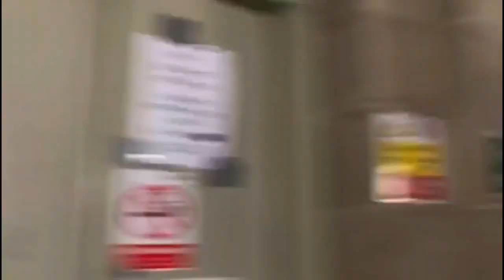LETS GO HOUSE HUNTING!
Hey  guys we are back with another vlog, off house hunting family fun and more :)